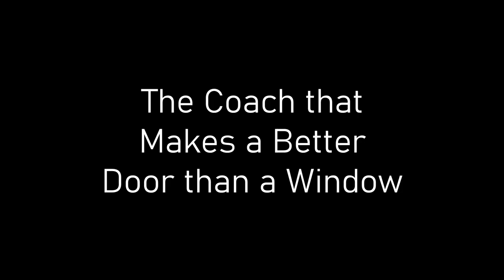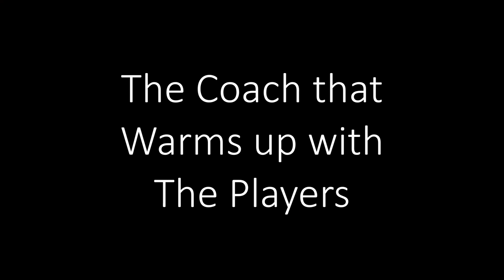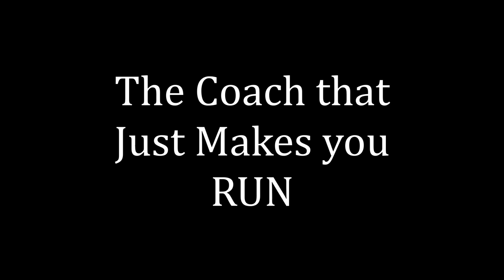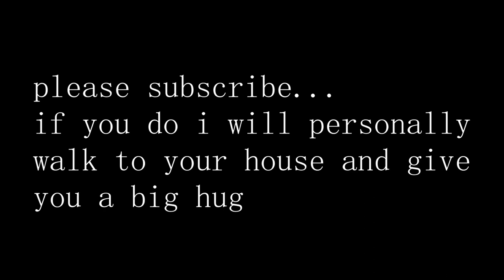Types of High school Basketball Coaches